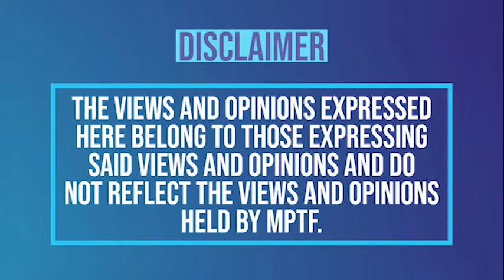Kevin Goetz: Inside Hollywood with Hawk Koch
Have you ever wondered how audiences can change the course of the final cut of a film? Emmy-winning producer Kevin Goetz, whom the LA Times called one of the 100 most powerful and influential people in Southern California, is the "go to" person when filmmakers and studios need insights into how to fix or market their pictures. Watch him talk with Hawk about his new book, "Audience-ology: How Moviegoers Shape the Films We Love," live on MPTF Studios' Creative Chaos.